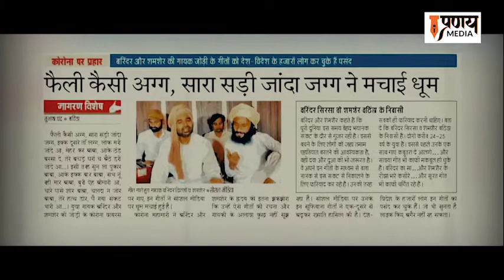Karmyogi award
Karm yogi award